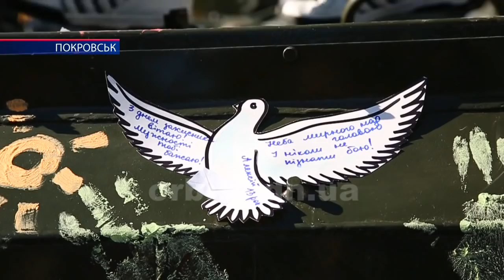Виставки, змагання та нагороди: Покровськ відзначив День захисника України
14-го жовтня Покровськ відзначив День захисника України, свято Покрови Пресвятої Богородиці та День українського козацтва. На державному рівні День захисника Вітчизни проводять тільки вчетверте, але у нашому місті вже звикли, що проходить воно масштабно. На центральній площі Покровська в цей день працювали численні виставки, проводились змагання та майстер-класи, вручались грамоти та нагороди, і, звичайно ж, глядачі насолоджувались яскравими концертними номерами.